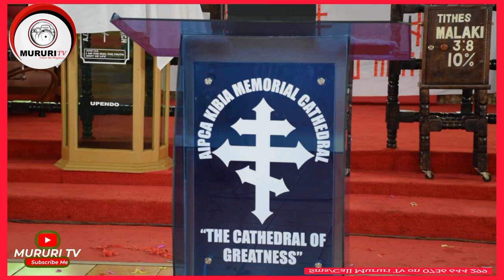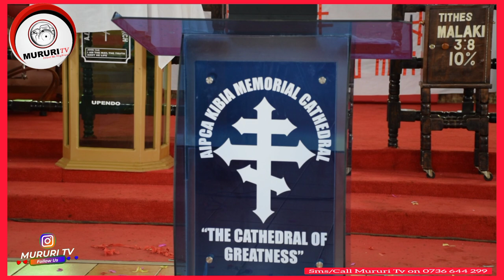PST BEN KIUGO KIA MUICO KURI ANDU A AIPCA KIBIA...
its like He was in spirit. was he aware that He was to leave? watch it, like it and dont forget to subscribe... trendingnow mururitv ntv citizenlive ktnnews kamemetv inoorotv we as Mururi tv, we are happy that you are here. kindly subscribe and follow us on all platforms @mururitv. 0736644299 is our hotline. This video is meant for educating, entertaining and also notifying purpose. its our duty to change our society and and make it a better place for me and you.